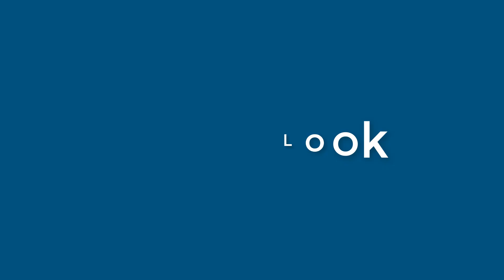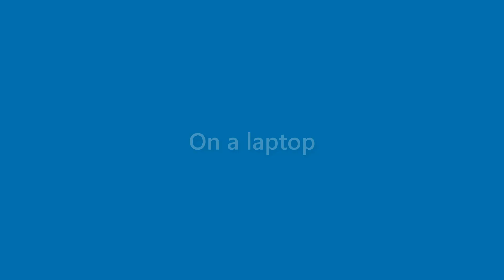Dianna Riddle - appearance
Name Look - Dianna Riddle - appearance. In this video we present "Dianna Riddle" name look and feel in various scenarios.
This video will cover:
How does "Dianna Riddle" look as a personal letterhead?
How does "Dianna Riddle" look on a business card?
How does "Dianna Riddle" look on a computer/laptop screen?
How does "Dianna Riddle" look with different background colors?
How does "Dianna Riddle" look with various fonts?